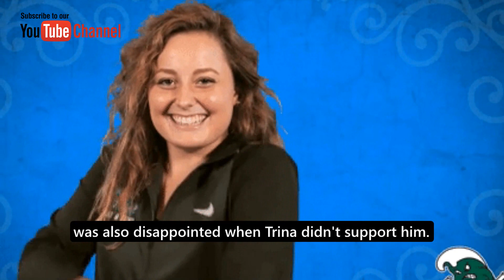Esme helps Spencer take down Dex - Trina gets angry ABC General Hospital Spoilers